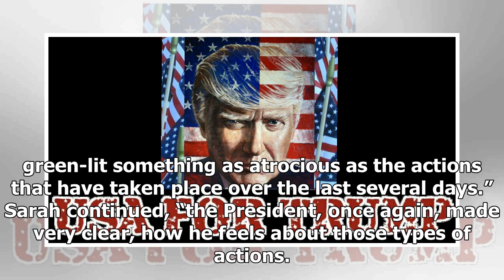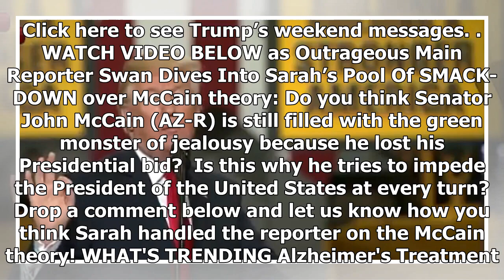After Reporter Sides With McCain, WATCH Him Swan Dive Into Sarah’s Pool Of SMACKDOWN